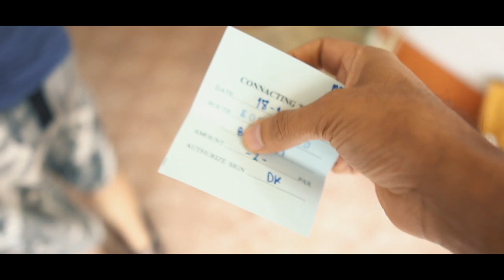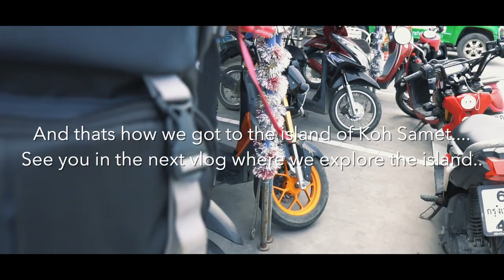Bangkok to Koh Samet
Named after the ‘Samet’ trees (Thai for cajeput trees), which grow on the island in abundance, Koh Samet offers all the essential elements that make up a fun-filled holiday escape – an endless expanse of turquoise blue sea, crescent bays with fine white sand, lots of water sports and a throbbing nightlife. Koh Samet has significantly less rainfall than other Thai destinations but visitors get soaked anyway – in the sea. Only a three-hour drive from Bangkok and about 45 minutes by ferry from Ban Phe Pier on the mainland, the island is usually packed with visitors on weekends and long holidays. A whole range of accommodations, from beachfront bungalows to cliff-top luxury resorts cater to equally diverse groups of tourists. Walk-ins are not advised on weekends, as the entire island’s accommodation is usually fully booked

My Gear For Vlogging

Sony a6300 with a 16-50mm Lens

Joby Gorillapod

Editing Laptop : MacBook Pro 13 Inch

Connect with my Social